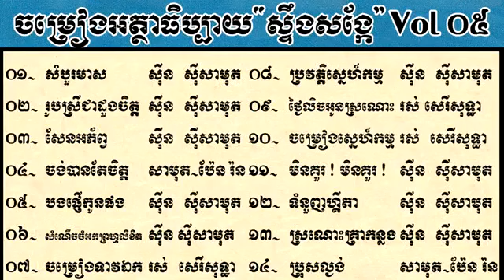ចង់បានតែចិត្ត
(ប) ក្រអ្វីម៉្លេះ ? ក្រអ្វីម៉្លេះ ?
បើក្រយ៉ាងនេះ អ្នកណាគេស្នេហ៍ មេត្តាអាណិត (ស) ធ្វើល្ងង់ដល់ណា បងអើយ
បើអូនស្នេហ៍ហើយ ស្នេហ៍មួយជីវិត
(ប) ជឿអ្វីមួយផ្កាយ មួយជាសត្វល្អិត
(ស) សូមបងកុំគិត (ប) ម្តេចមិនឱ្យគិត ជឿខូចជីវិត ខ្លាចចិត្តស្រីរេ ដូចចុងស្រល់
(ស) ថ្វីបើរូបអូនប្រៀបដូច ជាផ្កាយ ថ្វីបើឆោមឆាយដូចធរណី (ប) នឹងហើយខុសគ្នា រូបយើងទាំងពីរ (ស) តែចិត្តតែមួយ
(ប) ជឿអ្វីនារី ថ្ងៃមួយចិត្តពីរ អនុស្សាវរីយ៍គង់អស់ក្លិន (ស) ដែករឹងទន់ហើយ ឫកឆ្មើងកន្តើយ បងអើយ ឥឡូវរលាយបាត់អស់
បងចិត្តអូនស្មោះ (ប) តែមិនជឿសោះ
(ស) មិនជឿហីចុះ ក្តៅណាស់នឹងប្រុស
(ប) ឆោមស្រស់ឈប់សិន ហ៊ឺ.
ថាលេងទេតើ ប្រញាប់..តែខឹង អូនស្អាតអញ្ចឹង ប្រុសណាទ្រាំបាន សូម្បីសត្វហើរ បើឃើញកល្យាណ គង់តែវាជ្រុះ រោមមួយមិនខាន ព្រោះថ្ពាល់កល្យាណ រលោងប្រៀបបាននឹងចានមាស!

និពន្ធបទភ្លេងនិងទំនុកច្រៀង: កវី វ៉ោយ ហូរ
សម្រួលតន្រ្តីដោយ: លោក ហាស់ សាឡន
ដកស្រង់ចេញពីរឿង: កំពូលបុរសមុខពីរ
ច្រៀងដោយ: លោក ស៊ីន ស៊ីសាមុត និង
          អ្នកស្រី: ប៉ែន រ៉ន

ប្រភពវីដេអូ: លោក សេង តារា